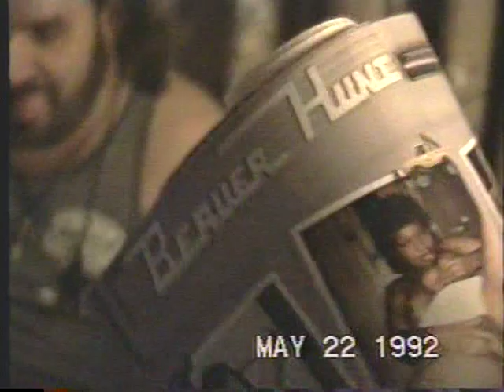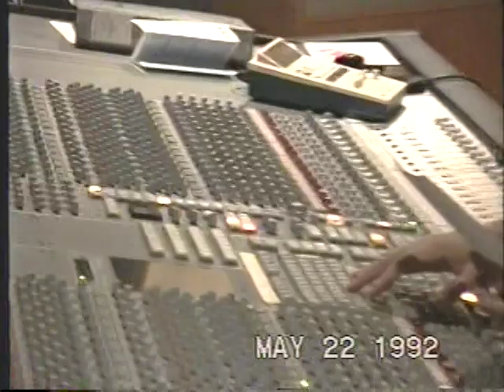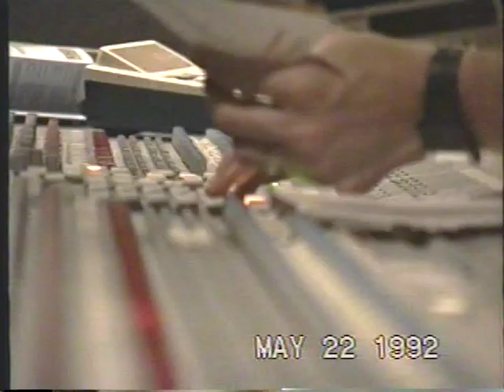Pretty Wicked: the studio video (part 4)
Pretty Wicked: BTS at Morrisound Studios, Tampa Florida 1992
recording sessions. Part 4